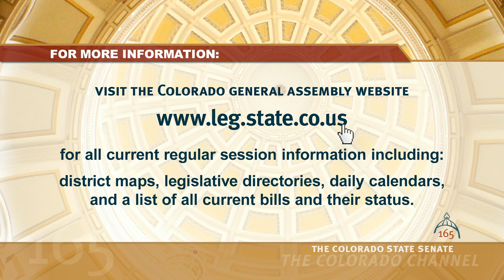Colorado Senate 2018 Audio Legislative Day 71 - Part 2